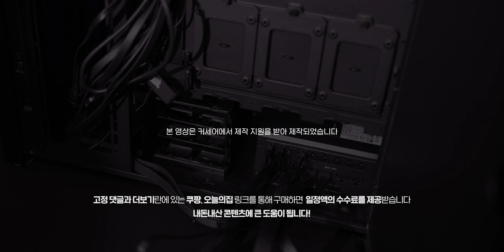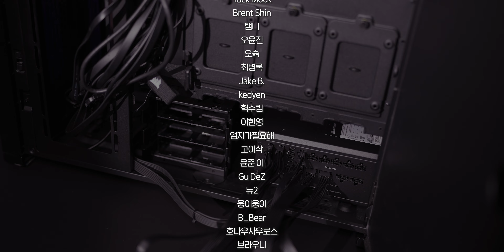어라? 이제 측면으로 연결하네? 커세어 1200W ATX 3.0 풀 모듈러 파워서플라이 CORSAIR RM1200x SHIFT 80PLUS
🔎 제품 구매처 - 가격은 상황에 따라 달라질 수 있습니다

✔ 쿠팡 링크를 통해 구매하면 내돈내산 콘텐츠에 큰 도움이 됩니다
(쿠팡 파트너스 통해 일정액의 수수료를 제공받습니다)

✔ 내 방 도와줘!
제가 직접 방문해 신청자의 방을 예쁘게 꾸며주는 콘텐츠입니다

✔ 내 방 와줘!
제가 직접 방문해 신청자의 방을 소개하는 콘텐츠입니다

🎧 Music
Livingrooms - Diamonds
Artlist (가입시 2개월 추가 무료 혜택)